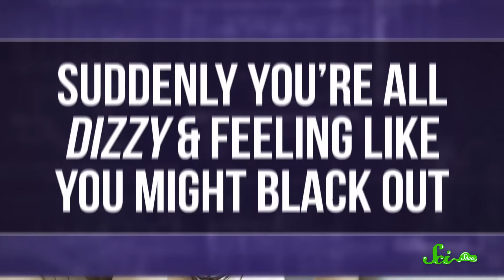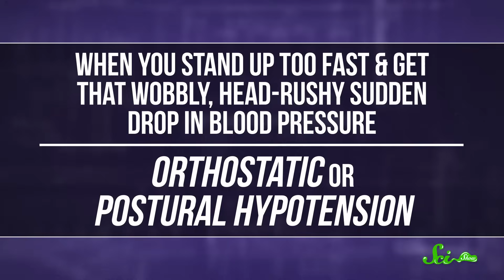Why Do I Feel Lightheaded When I Stand Up?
Have you ever stood up and felt a bit dizzy and lightheaded? Learn why it happens in this SciShow Quick Question!